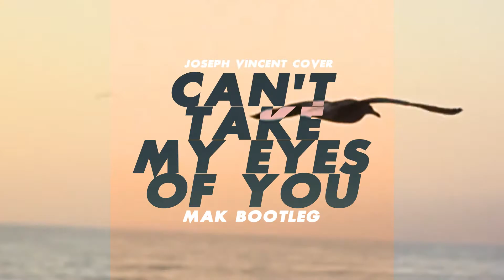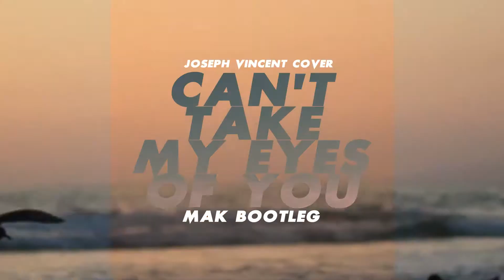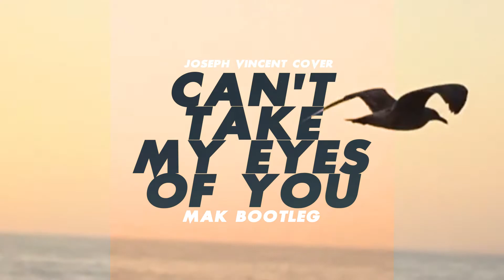Joseph Vincent (Cover) - Can't take my eyes of you (Mak Bootleg)